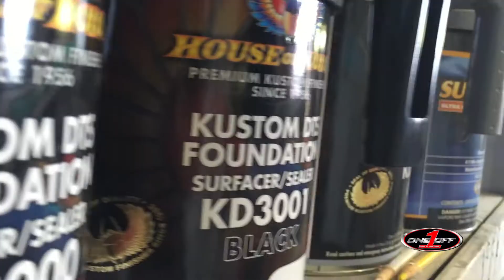Painting A 1966 Chevelle SS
A quick video showing our crew getting the 1966 chevelle ss painted. This is getting painted it's original color a blue metallic.